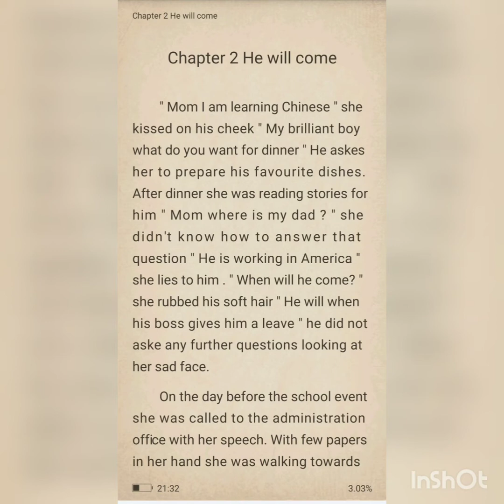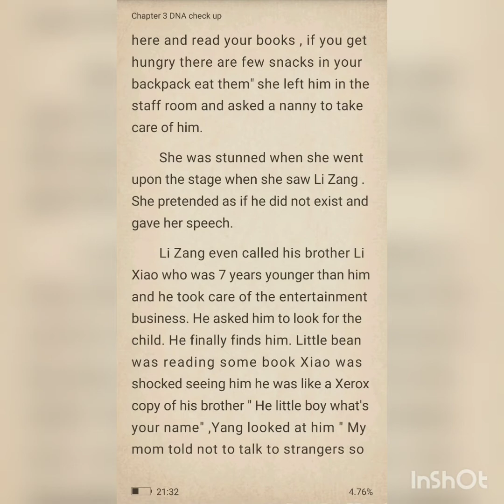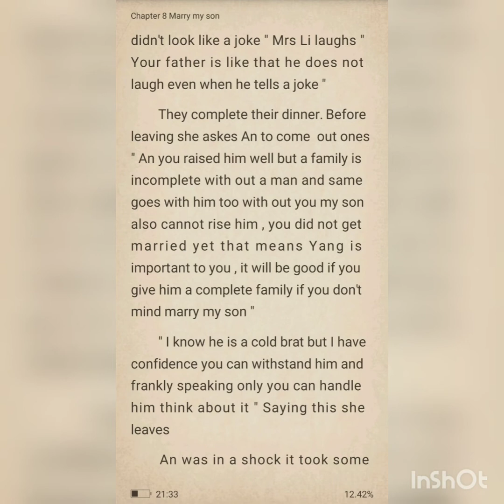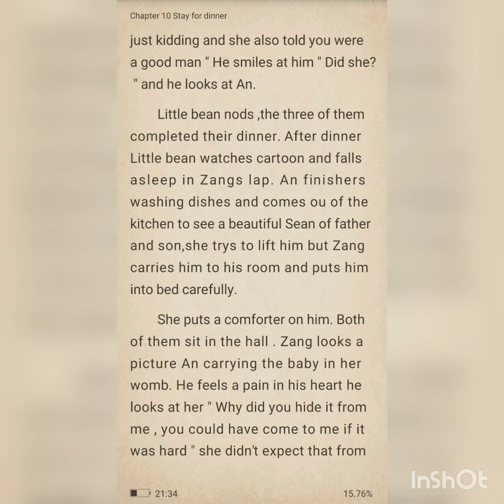My Arrogant Husband and Lovely Son Chapters (1-10)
Author: Arina